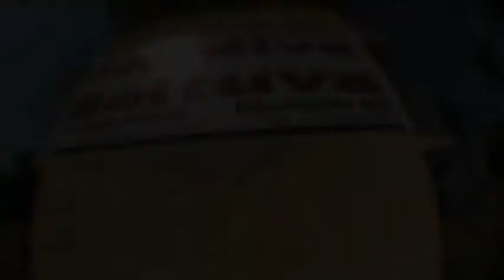Salto duplo Andre Namba 29-08-10 (handycam)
salto duplo realizado na escola Skydive Boituvacom o instrutor Luciano Jabu